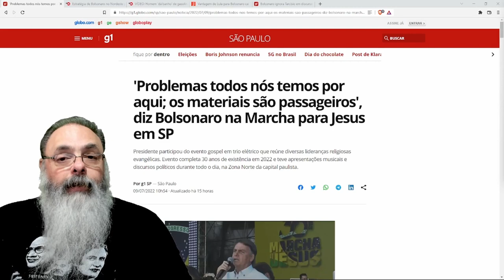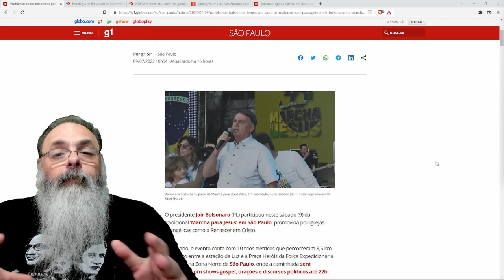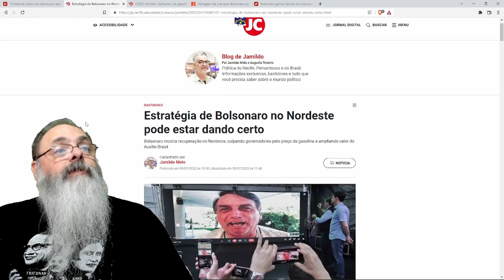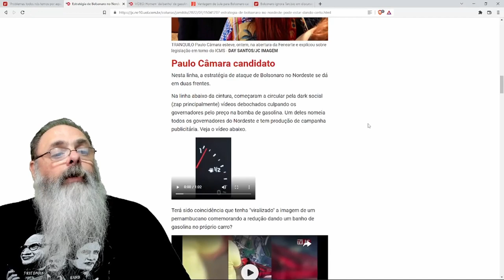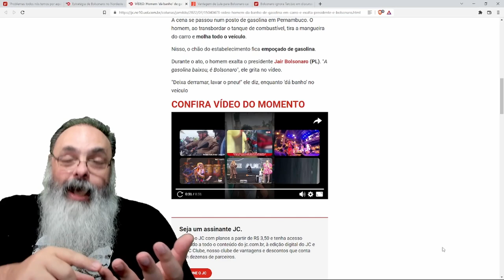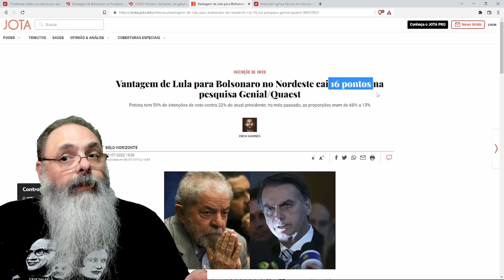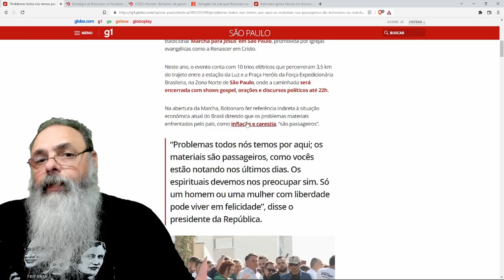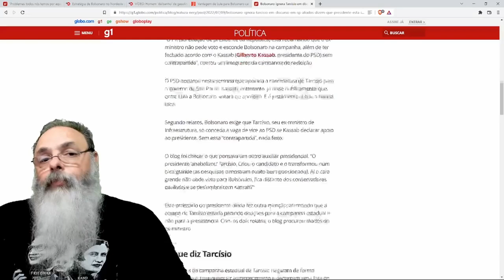BOLSONARO participa da MARCHA por JESUS e pernambucano LAVA CARRO COM GASOLINA